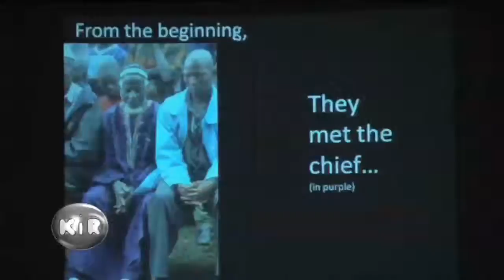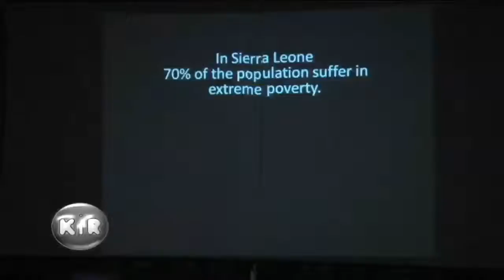Make a Difference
Heritage High School students are helping build a school in Sierra Leone.